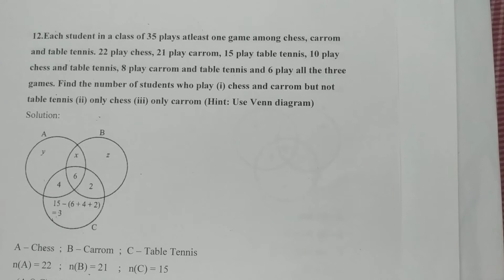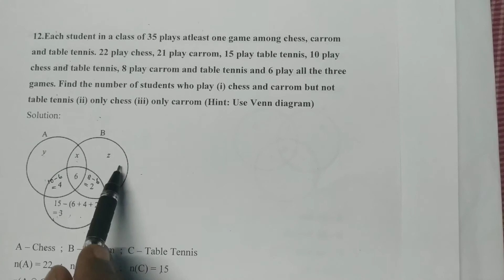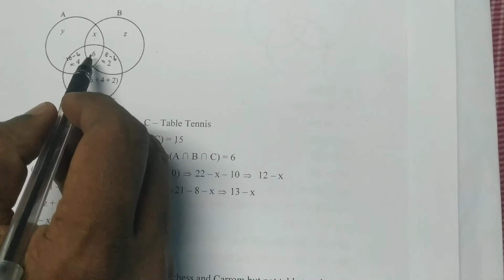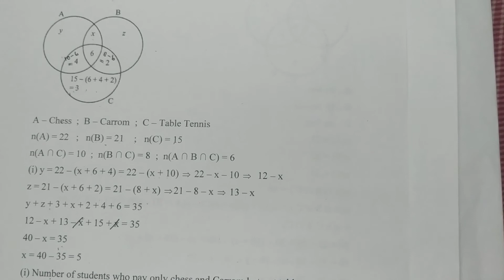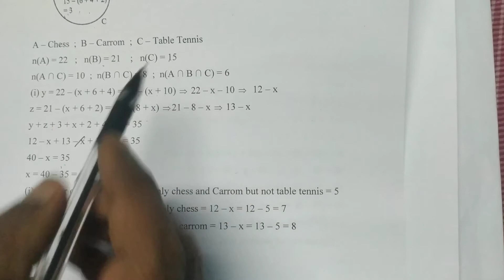9th Std Maths Chapter 1 Set Language Exercise 1.6 Q.No.12 | Tamil | English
CLASS 9 Maths Chapter 1 Set Language Exercise 1.6 Q.No.12  | TN

Next video link :